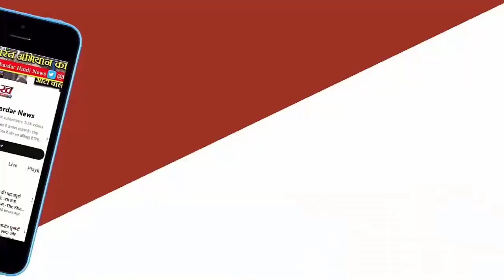मुख्यमंत्री Bhagwant Mann बुधवार को Delhi मुख्यमंत्री Arvind Kejriwal से Tihar जेल में मिलने जाएंगे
मुख्यमंत्री भगवंत मान ने पिछले दिनों तिहाड़ जेल में बंद अरविंद केजरीवाल से मिलने के लिए वहां के जेल प्रशासन को चिट्ठी लिखी थी। जेल के नियमों के मुताबिक केजरीवाल को मुलाकात करने वालों का नाम दर्ज कराना होता है।